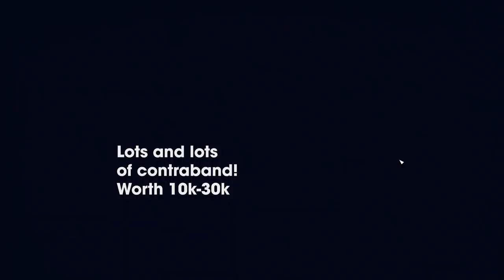Starfield Ecliptic's secret base Free ship and lots of contraband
Here's the location to get a free Dagger and lots of contraband.